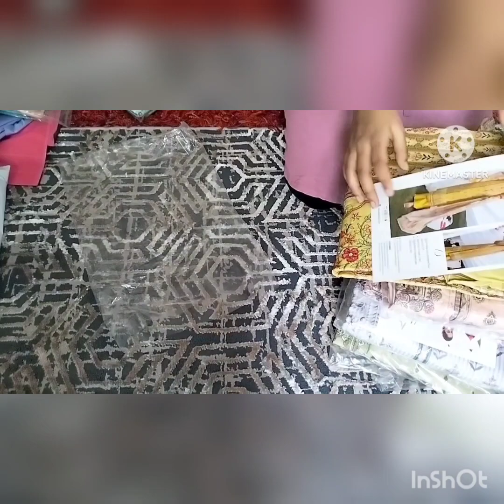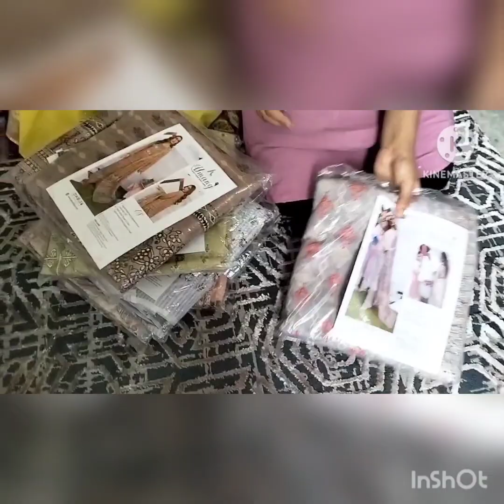ADAN LIBAS UMANG !!READY!!!!@RS 2500!!! CONTACT @9811276483#viral#fashion#design#eidcollection#video